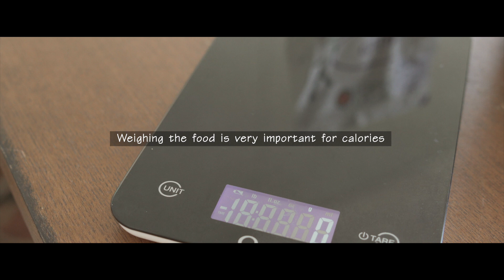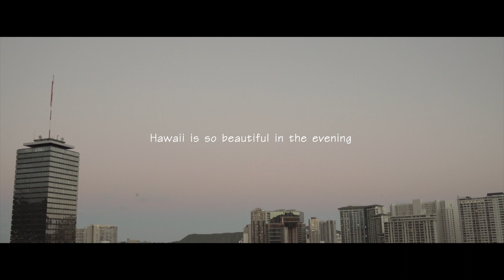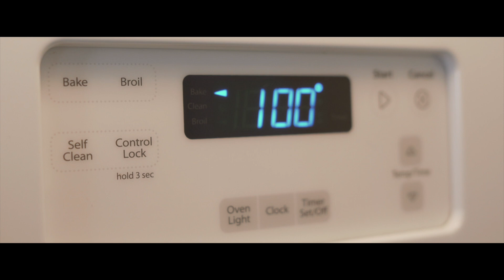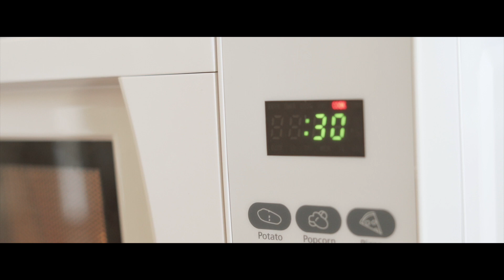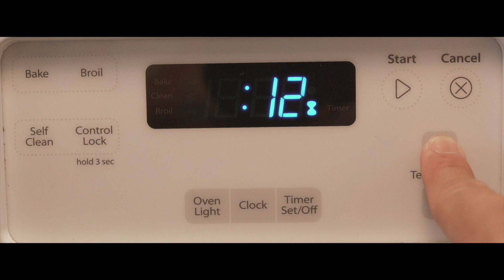하와이 브이로그) 🍞살찌우기 위해 콘브레드와 쉐이크 만들기!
어느 고요하 날, 저는 살찌기 위해서 고칼로리 쉐이크와 콘브레드 머핀을 만들었어요.
제 목표는 살을 찌우고 몸을 가꾸며 사는거예요. 이 쉐이크는 제가 즐겨 마시는 쉐이크입니다.
오늘 영상도 재밌게 보기를 바라면서 다음 콘텐츠도 기대해주세요!
감사합니다.